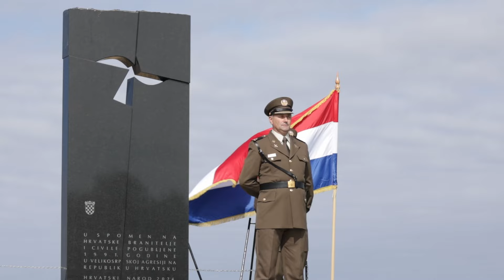Otkrivanje spomen obilježja na mjesta masovne grobnice sotinskih žrtva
Vukovar, 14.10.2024 - Otkrivanje spomen obilježja na mjesta masovne grobnice sotinskih žrtva iz Domovinskog rata. Video: Miroslav Šlafhauzer / CROPIX